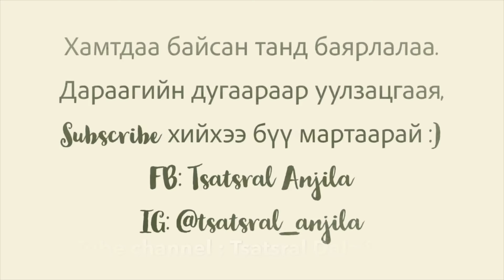USA San Francisco or Los Angeles хаана нь сурч амьдрах вэ? залуу гэр бүлийн бодит мэдээлэл, туршлага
Ажилсаг хөдөлмөрч Очироо, үзэсгэлэнтэй авьяаслаг жүжигчин Дөлгөөн нарынхаа гэр бүлээрээ Сан-Франциско хотод сурч амьдарч буй туршлагаас, харин Лос-Анжелес хотод ажиллаж амьдарч буй авьяаслаг зурагчин Andy  залуус маань өөрсдийн туршлага, АНУ талаархи бодит үнэн мэдээлэл, бүх зүйлсээ нуулгүй ярьсан маш гоё яриа болсоныг залуустаа хүргэж байна.  Чөлөөтэй ярилцсанд үнэхээр их талархсанаа илэрхийлье. Хэрвээ таны ойрын хэн нэгэнд эсвэл тэдгээрийн гэр бүлд хэрэгтэй бол шэйр хийгээд үзүүлээрэй. 🇲🇳🇺🇸